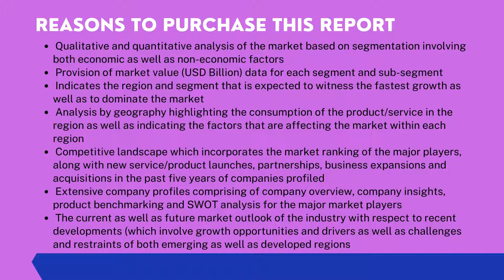Top 10 Comapny In Guide Wire Market Size And Forecast- Verified Market Reports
The Guide Wire Market size is expected to develop revenue and exponential market growth at a remarkable CAGR during the forecast period from 2022–2029.

The growth of the market can be attributed to the increasing demand for Guide Wire owning to the Peripheral Artery Disease (PAD), Cardiovascular Diseases Applications across the global level. The report provides insights regarding the lucrative opportunities in the Guide Wire Market at the country level. The report also includes a precise cost, segments, trends, region, and commercial development of the major key players globally for the projected period.

𝐁𝐲 𝐏𝐫𝐨𝐝𝐮𝐜𝐭:-
• Straight Guide Wire
• Angled Guide Wire
• J-Shape Guide Wire

𝐁𝐲 𝐀𝐩𝐩𝐥𝐢𝐜𝐚𝐭𝐢𝐨𝐧:-
• Peripheral Artery Disease (PAD)
• Cardiovascular Diseases

Key Players---Terumo Medical Corporation, Abbott Vascular Knoll Ravizza S.p.A, Asahi, Boston Scientific Cardiology, Cardinal Health, Integer Holdings Corporation, Medtronic, Cook Medical, TE Connectivity